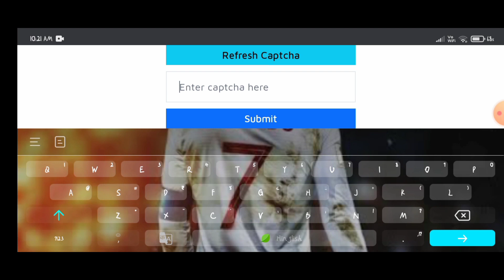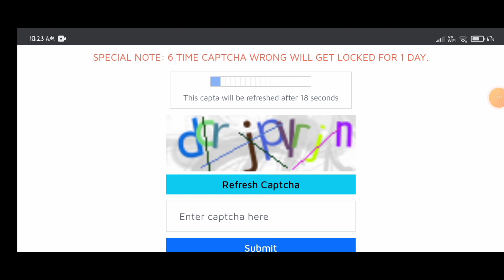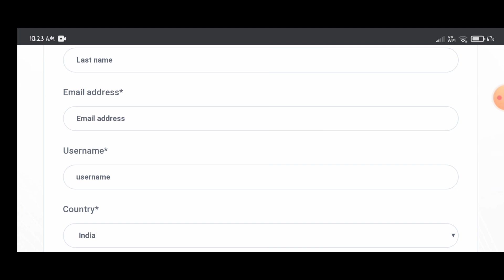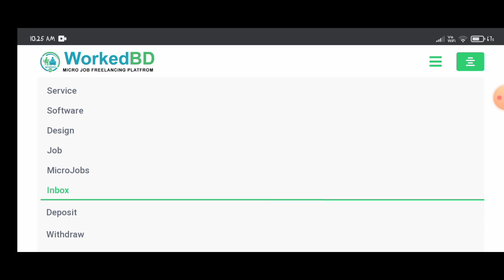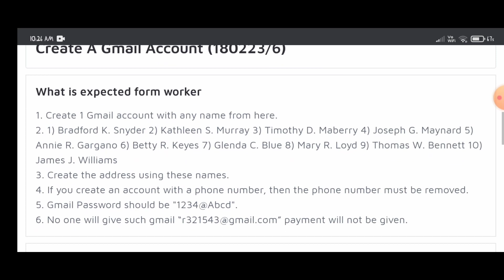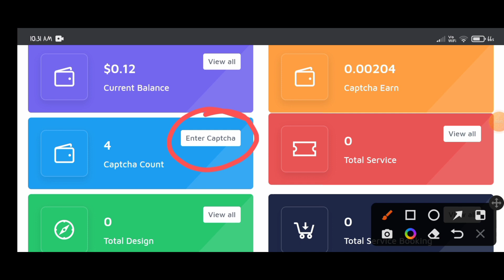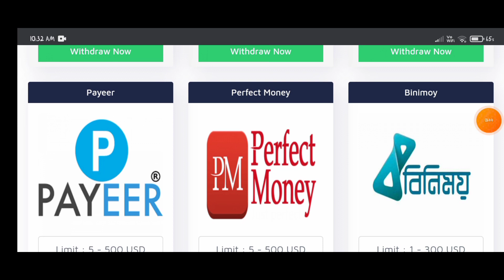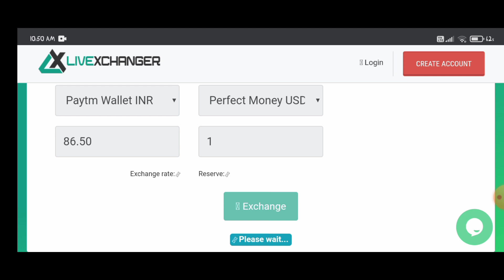Image To Text Typing , 1200₹/ Day, Earn Money Online, Best Captcha Typing Work, Captcha se kamaye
2 captcha see paise kaise kamaye,
how to earn money by captcha typing telegu,